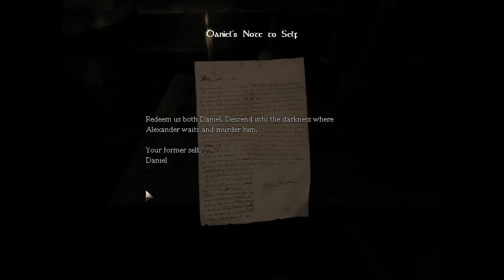Amnesia: The Dark Descent #1 | This isn't so bad...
In which I brave the world of Amnesia, and actually sort of enjoy it.

Welcome to my first ever gaming video! Exciting, isn't it? Let me know what you think, more will be coming.

I apologise for my icky cold voice, I seem to be constantly ill at University.